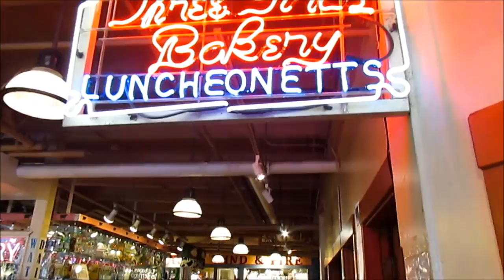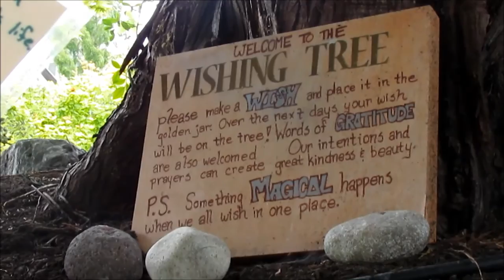Seattle Adventure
Seattle involved a lot of walking, a cheeky Starbucks, good views and a really good 4th of July firework show.